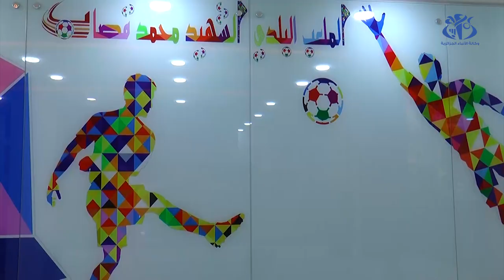سطيف: تسليم الملعب الرمز محمد قصاب بحلة جديدة بعد غلقه لمدة 15 سنة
سطيف (وأج) - تم تسليم الملعب الرمز محمد قصاب التابع لبلدية سطيف، بحلة جديدة بعد غلقه لأجل ترميمه و إعادة تهيئته بصفة كلية منذ سنة 2008، باعتباره رمزا لكرة القدم السطايفية خاصة والجزائرية بصفة عامة، لاسيما أن ميدانه كان مهدا لتعلم أبجديات الرياضة الأكثر شعبية في العالم لأبرز نجوم كرة القدم الجزائرية.